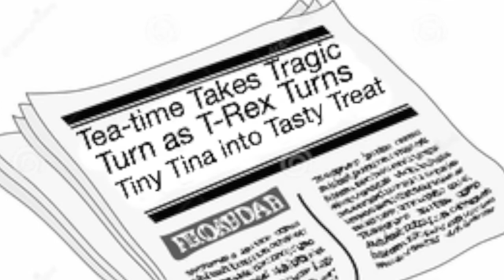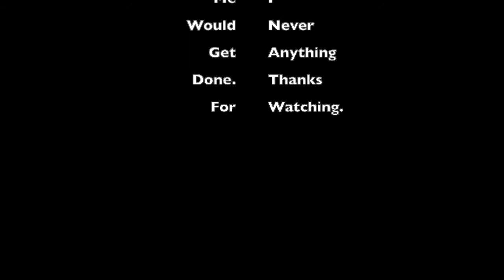By Its Cover: The Big Book of Silly Jokes for Kids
My review of The Big Book of Silly Jokes for Kids by Carole P. Roman.